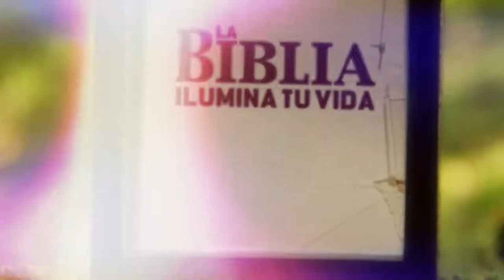41 para el 41